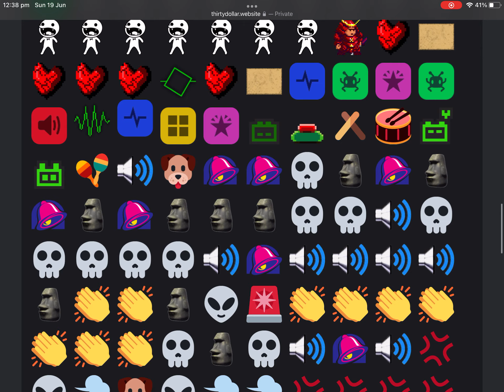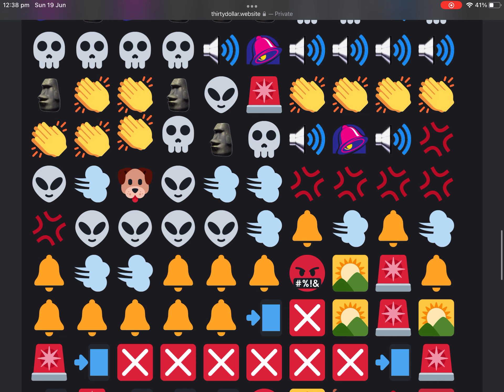don’t you lecture me with your 30 dollar haircut